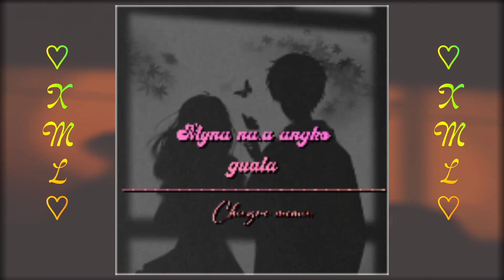Maina na.a angko guala 🥰 || new garo song ( Chingre momin ) Xml link in description 🔰⤵️